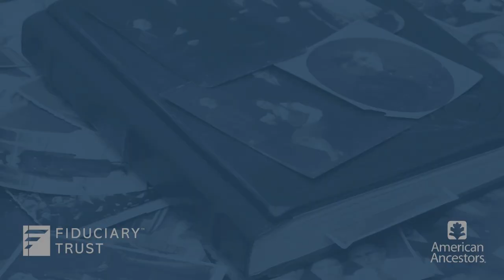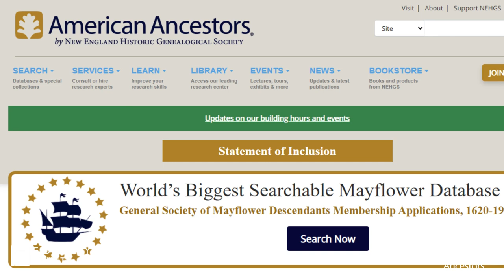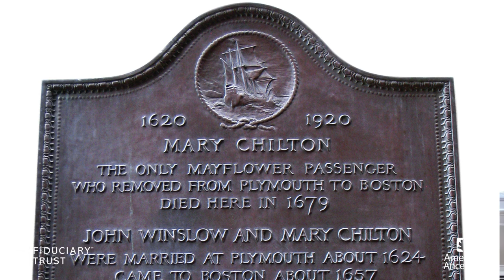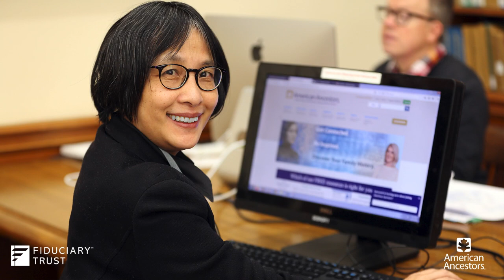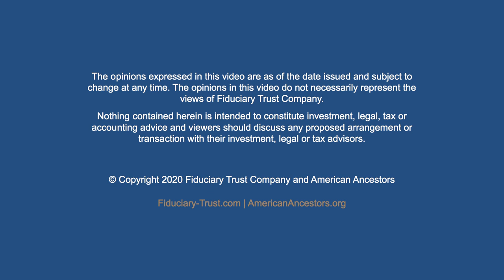Tracing Your Family Heritage: From DNA Testing to Genealogical Research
Interest in understanding one's family history and legacy has grown dramatically over the past several years, propelled by DNA testing and pandemic-driven curiosity. In fact, over 18 million Americans are estimated to be actively researching their family histories and over 30 million people globally have taken genealogical DNA tests.

About Fiduciary Trust Company:
Fiduciary Trust is a privately owned wealth management firm focused on families, individuals, and nonprofits seeking objective advice to help grow and protect their investments. The firm also provides a range of services to professional financial advisors and single-family offices. Fiduciary’s capabilities include customized wealth planning, investment management, trustee and estate services, and family office, tax, and custody services.

Founded in 1885 as a family office, Fiduciary takes a personal approach based on expertise, strong performance and a genuine commitment to act in its clients’ best interests. The firm’s client focus has enabled it to achieve a 98% average annual client retention rate for over a decade.